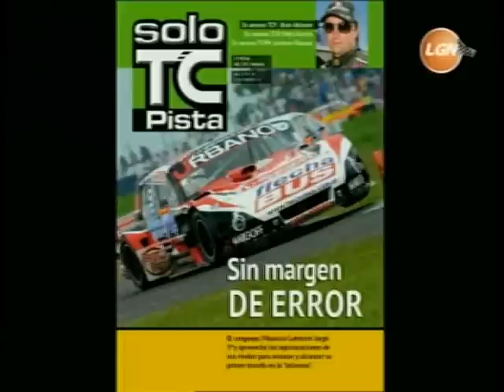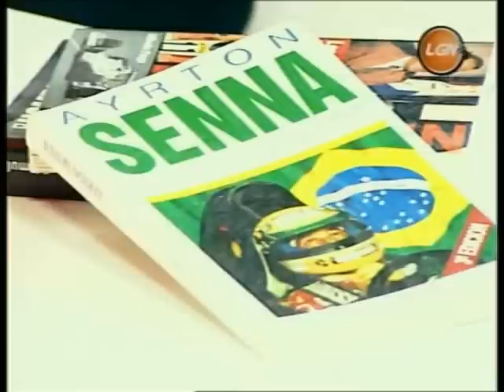LARGARON TV - Programa 55 (25/02/2014)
Invitados: Alberto Canapino, Nicolás Trosset (descatado debutante en TC), Mauricio Lambiris (Ganador TC Pista Paraná), Alan Ruggiero (destacado debutante en TC Pista), Gustavo Der Ohanessian (Ex Piloto y Comentarista Deportivo Largaron)